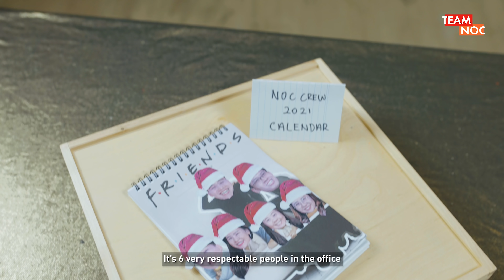Buy Or Don't Buy: The Best Christmas Gift Of All Time!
We're back with more Buy or Don't Buy! This time, we have the best and most limited edition Christmas gifts of all time...you don't want to miss this chance to grab them for yourself. 😏🎄🎁

00:00 - Pre-roll
00:15 - Introduction
01:39 - Nicole's product ($2.70)
03:39 - Nina's product ($11.99)
07:28 - Buy or Don't Buy?
09:18 -  The Reveal
10:22 - Outro

TEAM NOC
Tune in on Tuesdays for Challenge and Lifestyle content from teamnoc!

ADDRESS
North View Bizhub
6 Yishun Industrial Street 1, #01-14
Singapore 768090

teamnoc STAFF
Project Manager/Producer - Taylor Chia
Producer - Terence Yew
Assistant Producer - Joleen Ng
Assistant Director/Editor - Virus Tan
Crew Lead/Editor - Priscilia Tan

PSSST...